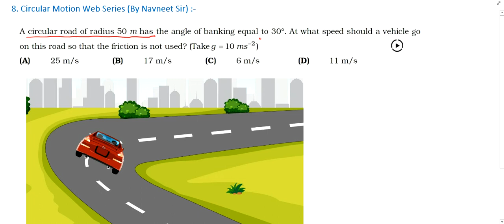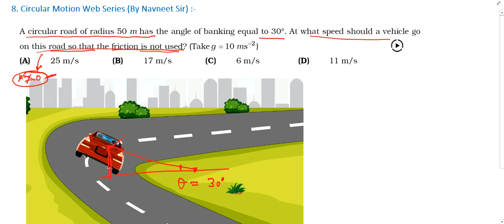a circular road of radius 50m has the angle of banking equal to 30 degree . what speed should ,